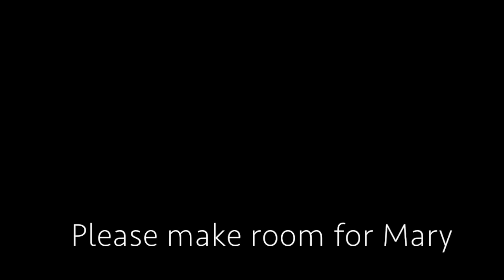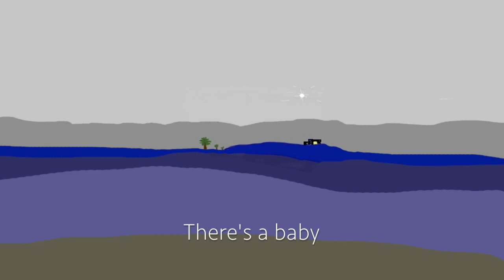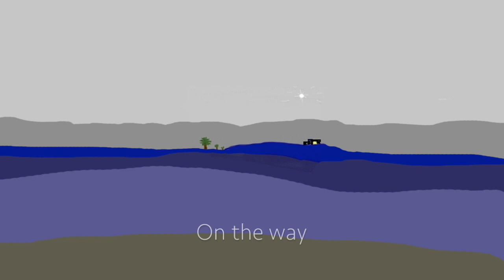There's a Baby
A new Christmas song.